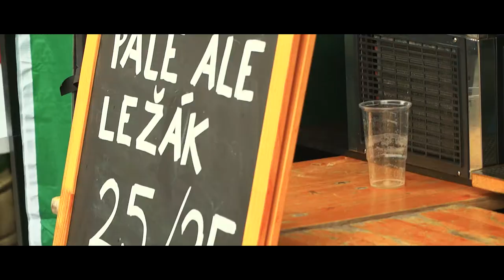Rakovník je BOŽÍ!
Video města Rakovníka mapující kulturní život ve městě.